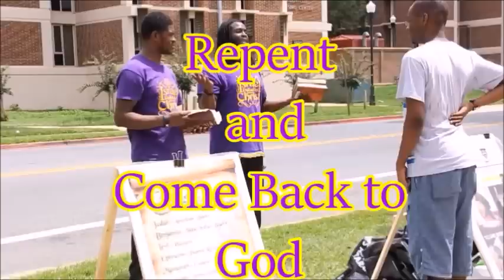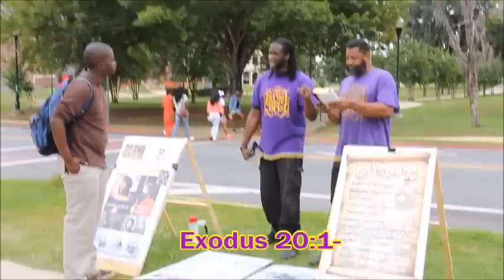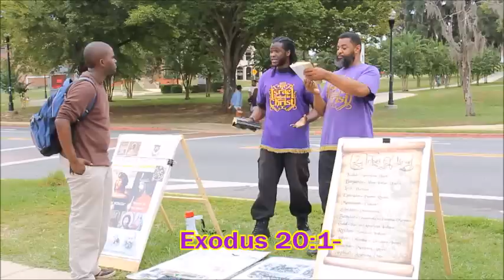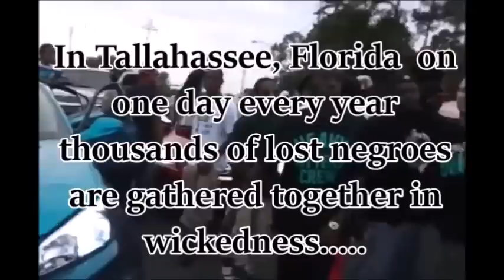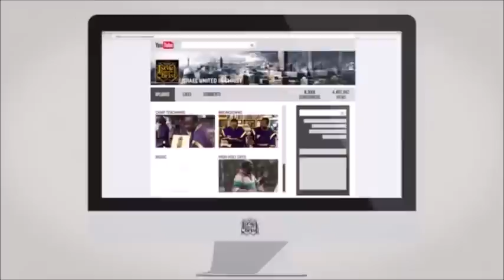The Israelites: Christian Doctrines Carefully Dissected!!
A Christian learns about the truth behind Christianity...For more information Israelunite.org and Orginalroyalty.com